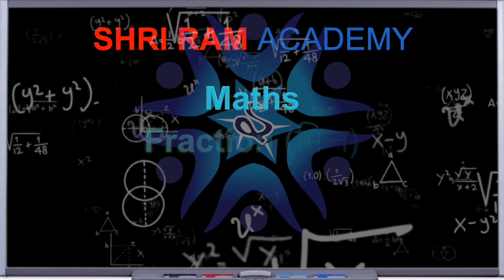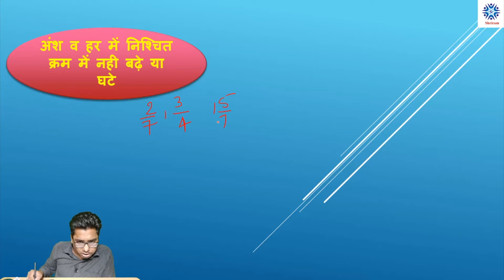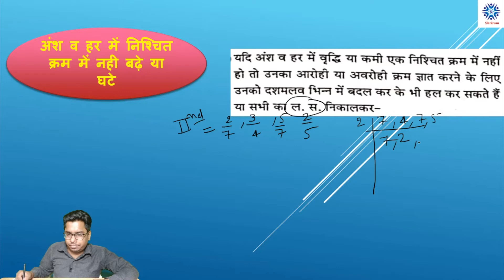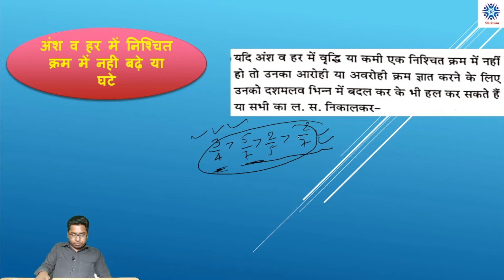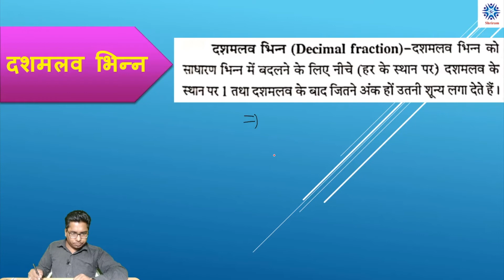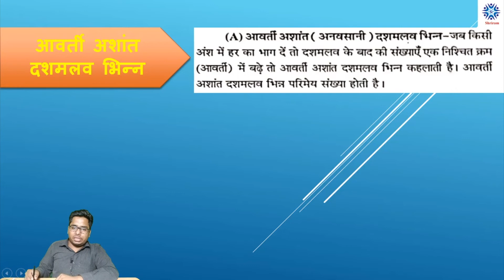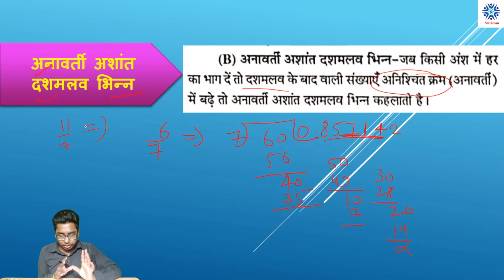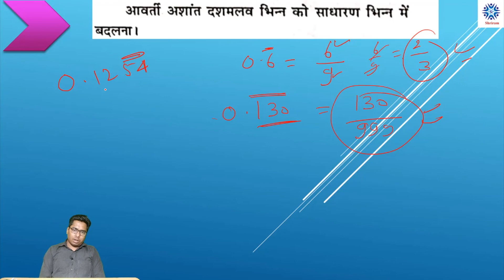फ़्रेक्शन भाग ३ || Fraction Part 3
इस वीडियो में, हम आपको फ़्रेक्शन के बारे में सिखाने जा रहे हैं। ।
पूरा वीडियो देखें और अपने सभी मूल अवधारणा को स्पष्ट करें।
किसी भी संदेह / प्रश्न के लिए आप अपनी शंका / प्रश्न को संदेह सत्र बॉक्स में लिख सकते हैं।
आपको तुरंत समाधान मिलेगा ।

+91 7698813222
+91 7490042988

टीम श्रीराम डिफेन्स एकेडेमी
जय हिन्द।